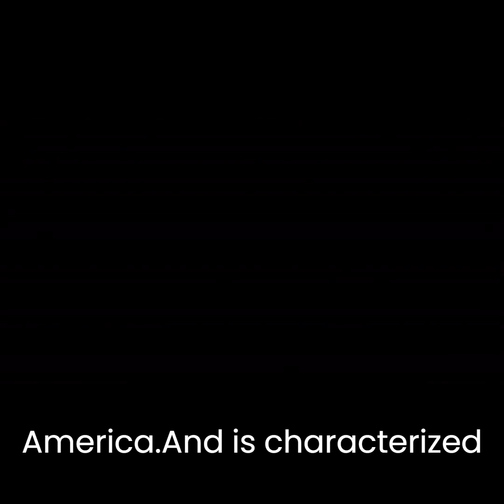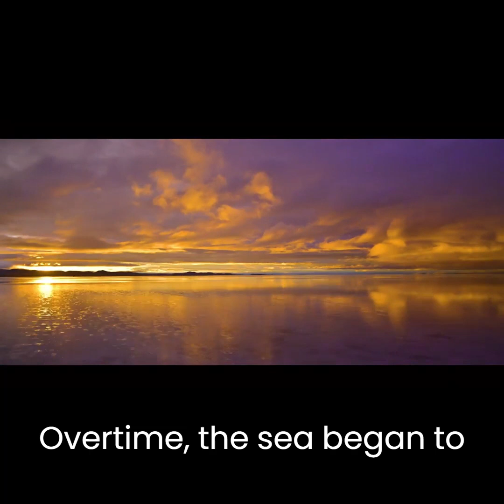All you need to know about The Salar de Uyuni | Bolivia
The Salar de Uyuni is the world's largest salt flat, located in southwestern Bolivia. During the rainy season, it transforms into a giant mirror, reflecting the sky and the surrounding mountains. It is home to a variety of wildlife and an important source of income for local communities through mining of salt, lithium, and other minerals. It is a must-see destination for anyone traveling to Bolivia or South America.

Time-stamps:

00:00 - Location
00:38 - Size
01:42 - Formation
02:45 - Climate & weather
03:25 - Access & Transportation